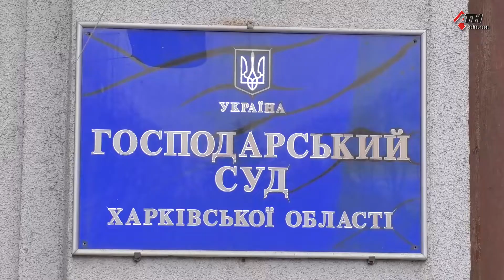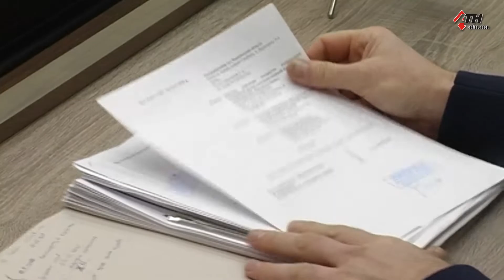Банк требует вернуть кредит, выделенный на парк Горького - 30.11.2020